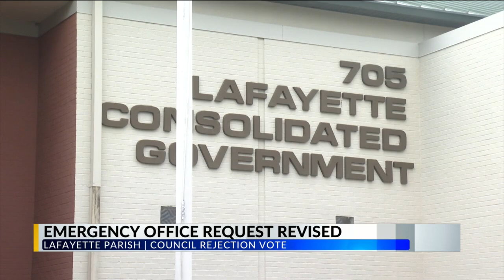Boulet's plan to start parish emergency preparedness office shot down by council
The Lafayette Parish Council voted against the mayor-president's proposal to staff a local parish office of homeland security and emergency preparedness at its Tuesday meeting.